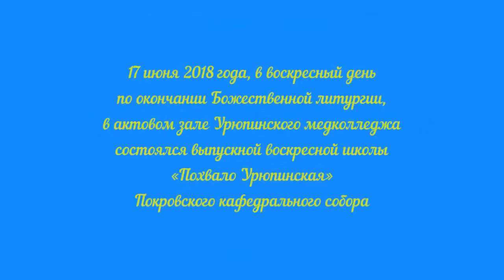Выпускной воскресной школы «Похвало Урюпинская».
17 июня 2018 года, в воскресный день по окончании Божественной литургии, в актовом зале Урюпинского медколледжа состоялся выпускной воскресной школы «Похвало Урюпинская» Покровского кафедрального собора.

С помощью песен, стихов и видеопрезентаций ребята рассказали зрителям, среди которых были клирики и прихожане собора, преподаватели и родственники учеников, о том, каким был этот учебный год в жизни школы. Вспомнили, как замечательно отдыхали в летнем приходском лагере и посещали с паломническими поездками святые места нашей страны, как участвовали в различных конкурсах и получали новые знания, как помогали на богослужениях и выступали на праздниках.

В притчах поведали о том, как полученные знания помогают им в жизни бороться со своими слабостями и недостатками.

Особое внимание было, конечно, уделено пятерым выпускникам, о каждом из которых у директора школы Н.С. Козловой нашлись теплые слова. Поводы для этого были самые разные, но одинаково значимые: кто-то одержал победу в епархиальном конкурсе, а кто-то – над своей застенчивостью, кто-то активно участвовал в творческих мероприятиях, а кто-то, вопреки проблемам со здоровьем, сумел не отставать в учебе от товарищей.

В завершении концерта ключарь собора иерей Андрей Кончагин вручил выпускникам свидетельства об окончании воскресной школы и памятные подарки и обратился к ним и всем присутствующим с напутственной речью.

Он отметил, что эти четыре учебных года были очень тяжелыми как для учеников, так и для преподавателей, которые ведут борьбу за этих детей, за их духовность, стараясь дать им все, что нужно для спасения души. Увы, зачастую родители не только не помогают в этой борьбе, но своими повседневными поведением, словами и поступками сводят на нет все усилия учителей воскресной школы, так что бороться приходится и за них тоже. Поэтому священник призвал родителей быть помощниками в этой спасительной борьбе, своим добрым примером помогать воспитывать детей. Он также выразил надежду, что окончившие школу ребята по-прежнему будут посещать храм и участвовать в приходской жизни, иными словами, не покинут лоно Церкви Христовой, ведь без Церкви нет спасения.

Творческие поздравления и напутствия прозвучали также в исполнении родителей, младших учащихся школы, директора Н.С. Козловой, а выпускники, в свою очередь, поблагодарили своих близких и учителей за любовь, терпение, заботу, готовность помочь и за полученные знания. И хотя прощание было совсем не навсегда, без слез все-таки не обошлось. Но такую эмоциональность вовсе нельзя назвать неуместной, не зря ведь говорят: если человек плачет, это не значит, что он слабый, просто его душа способна чувствовать. А неравнодушие – это как раз и есть одно из тех качеств, которые делают человека – Человеком.

В. Ленчан, пресс-служба Покровского кафедрального собора.